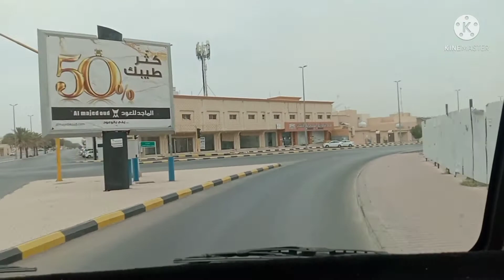installing selling glass/kuba in arabic@unaysah gassem KSA